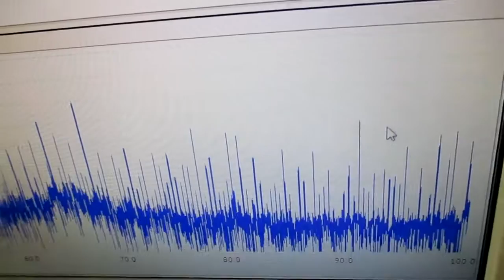超音波プローブの製造技術 ultrasonic-labo